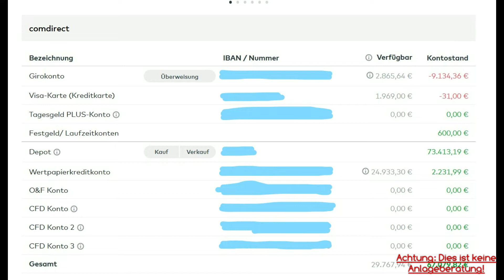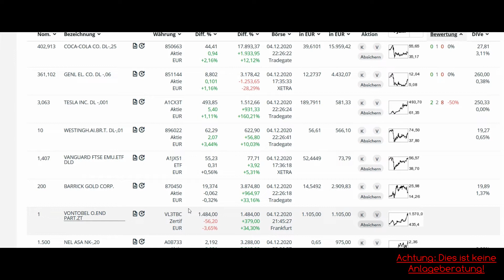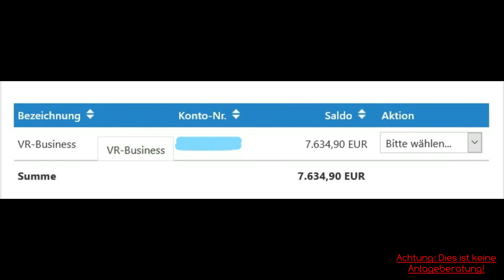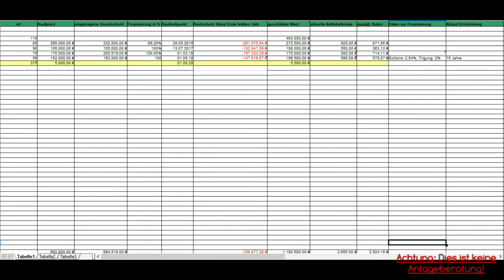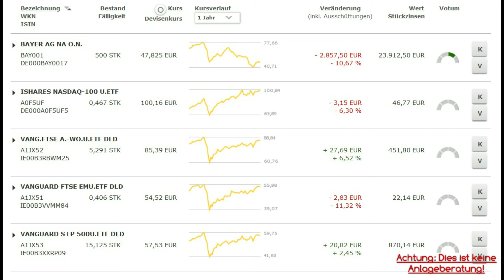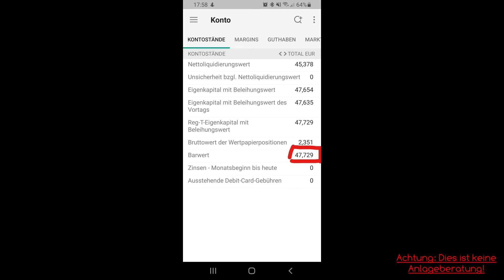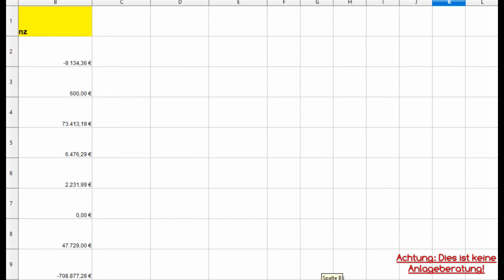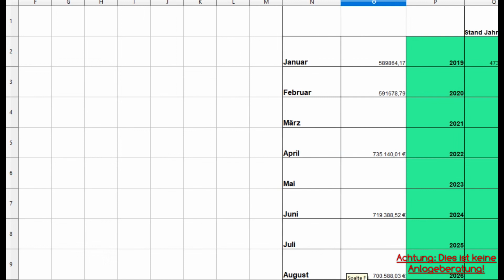Vermögensübersicht 12/2020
Endlich ist es soweit...heute gibt es mal wieder eine Vermögensbilanz von mir!

Das Video stellt keine Anlageberatung dar. Ich agiere als Privatanleger. Jedes Investment kann Risiken haben, die jeder für sich abschätzen muss.